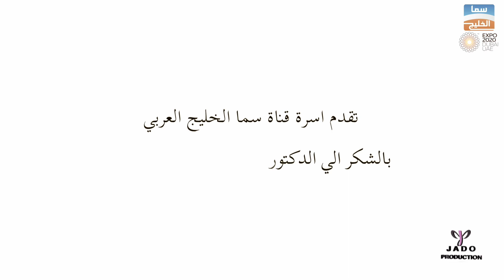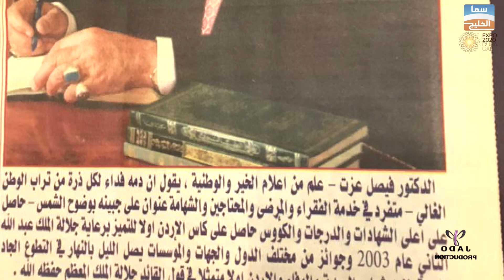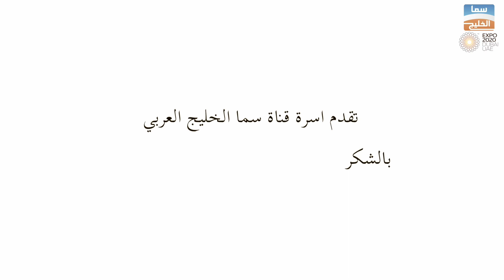تهنئة خاصة الي الدكتور والخبير في الطب النبوي دكتور فيصل عزت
برنامج-كفاءات-الإمارات-سما-الخليج-TV